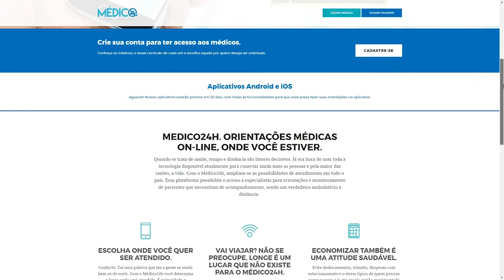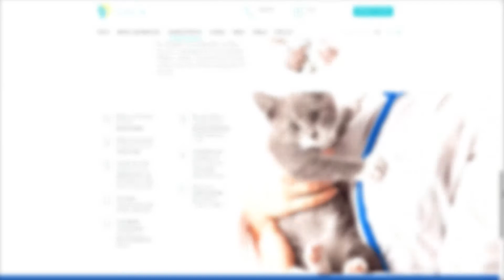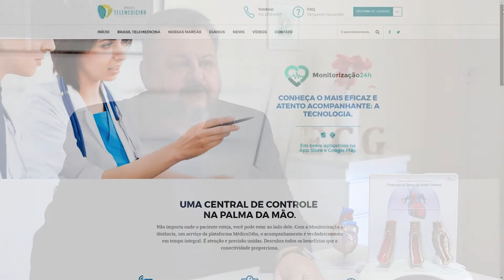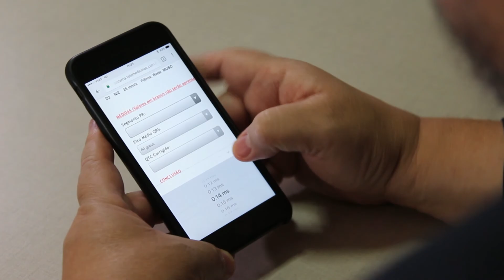BRASIL TELEMEDICINA CAMPINAS/SP, EMPRESÁRIOS DE SUCESSO